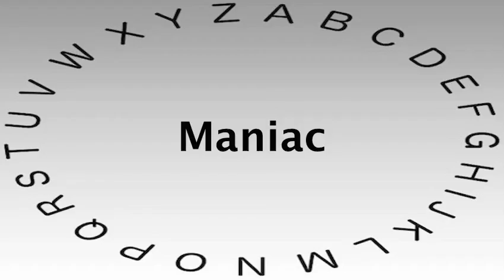SAT Vocabulary Words and Definitions — Maniac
This video shows you how to say or pronounce Maniac and gives the definition of Maniac.

What's your definition of Maniac?